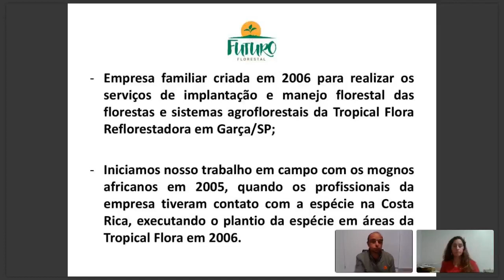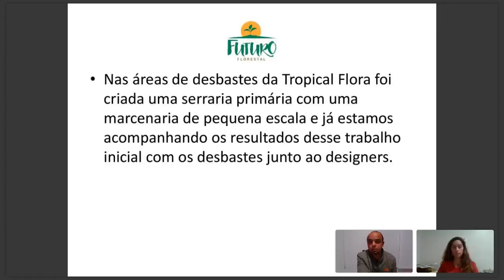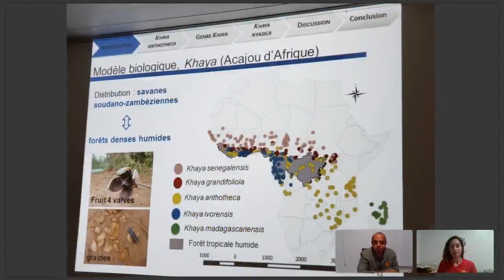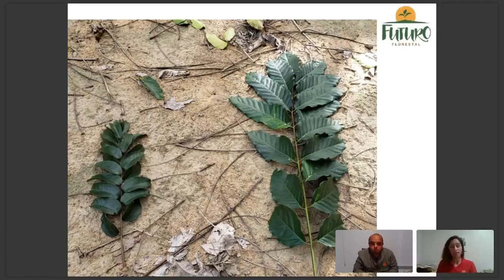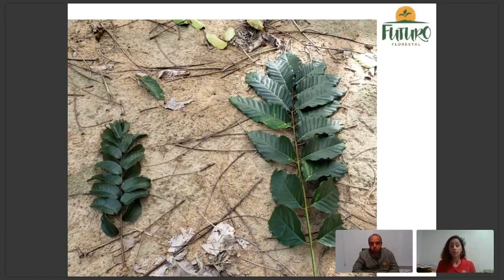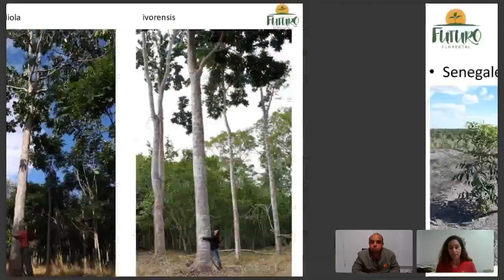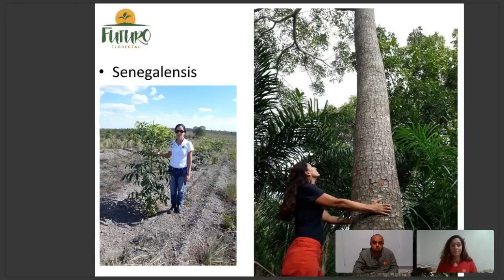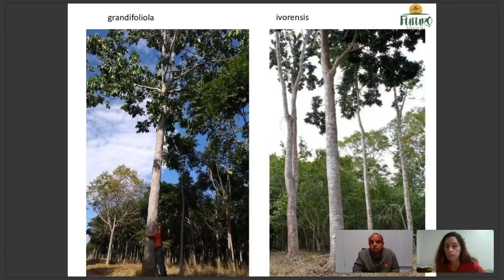LIVE - Mogno Africano Khaya ivorensis x Khaya grandifoliola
Nessa LIVE a equipe da Futuro Florestal esclarece diversas dúvidas sobre as duas espécies de mogno africano mais plantadas no país, assim como sobre a polêmica referente a reclassificação taxonômica realizada nos plantios de Khaya ivorensis no Brasil.

Aproveitando a experiência adquirida no curso realizado pela ABPMA em julho de 2019, que trouxe um dos maiores especialistas no mundo no gênero Khaya, o africano Dr. Ulrich Gael, os diretores da Futuro Florestal trouxeram informações exclusivas e qualificadas em primeira mão.

Nos ajude a divulgar esse conteúdo importante para os plantios de mogno africano, curtindo e compartilhando esse vídeo com a sua rede de contatos!!

A silvicultura tropical agradece!!